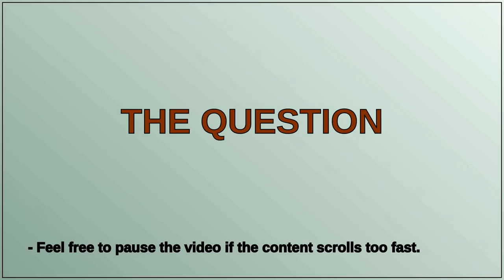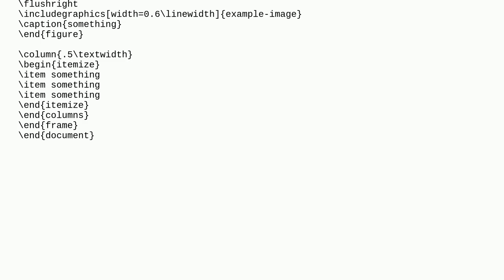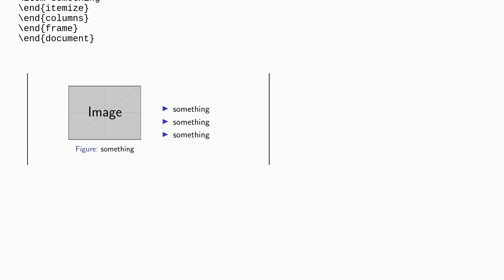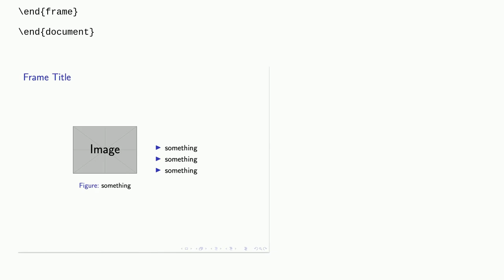How to center caption in a figure that is flushright?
A special thanks goes out to the community

  floats beamer captions horizontal-alignment